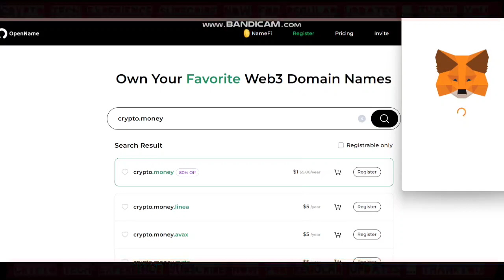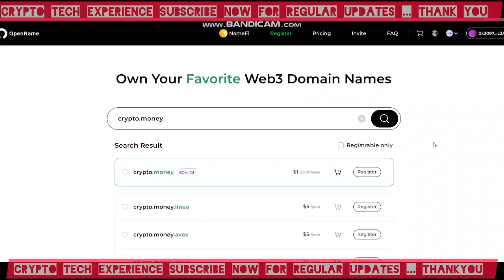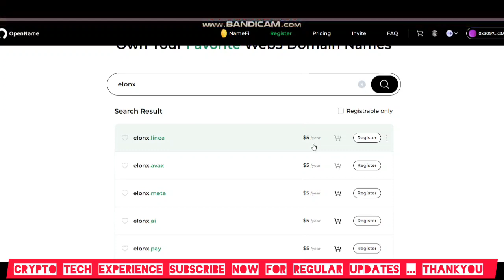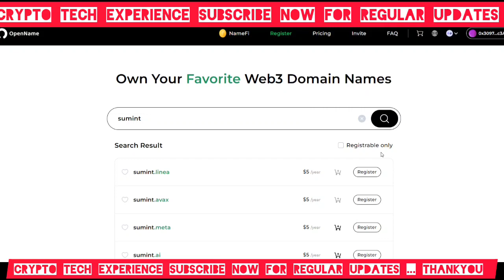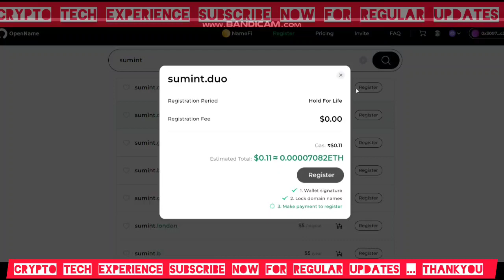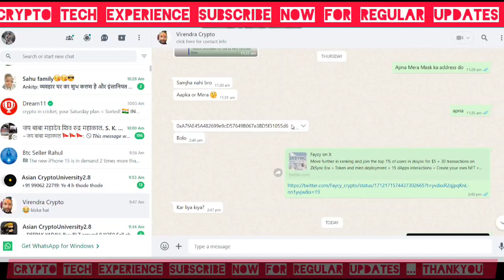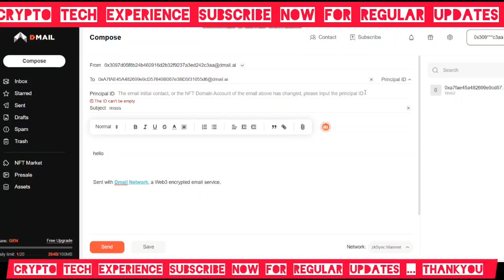ZKSync airdrop, Open name domain free, Dmail nft domain free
Get open name Domain free
or . money $1 only 🎁🎁